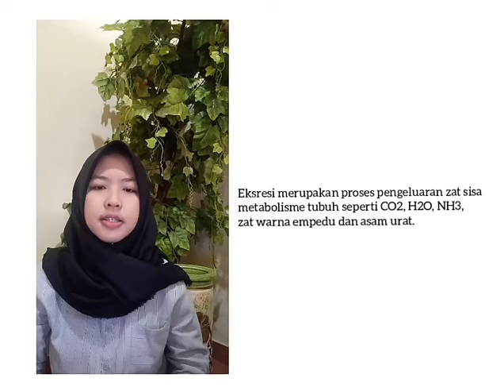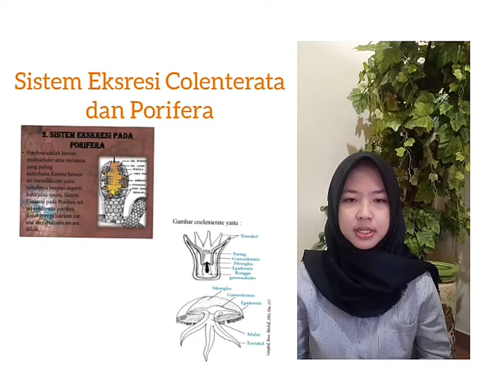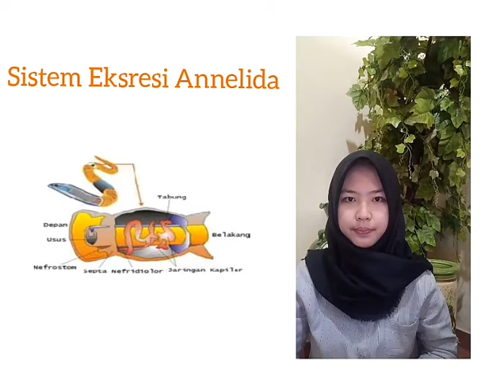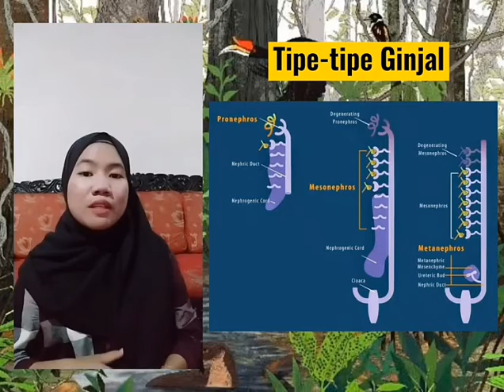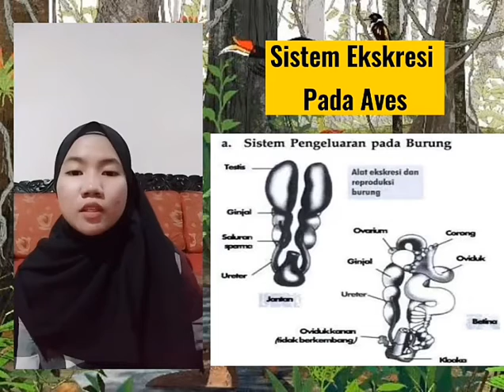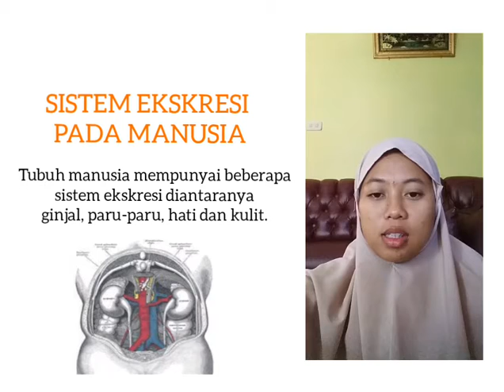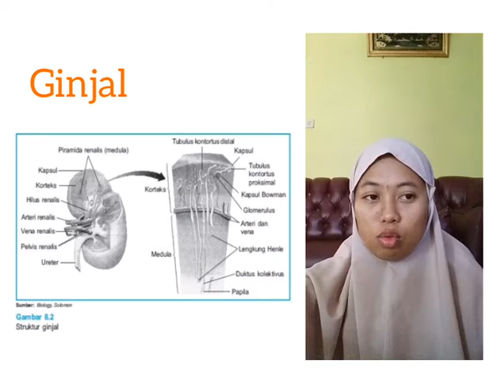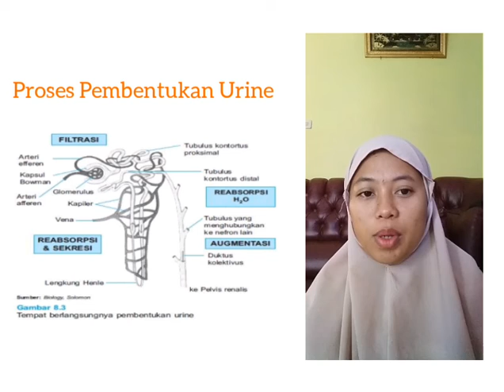SISTEM EKSKRESI HEWAN DAN MANUSIA || KEL.4 FISWAN